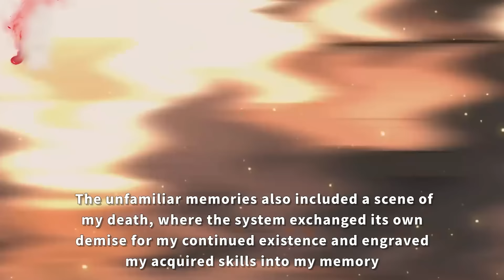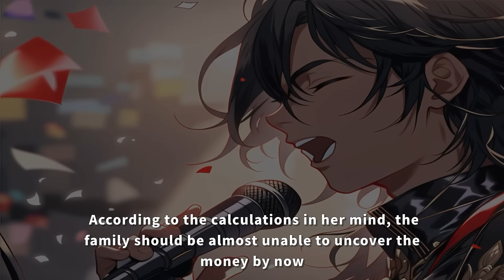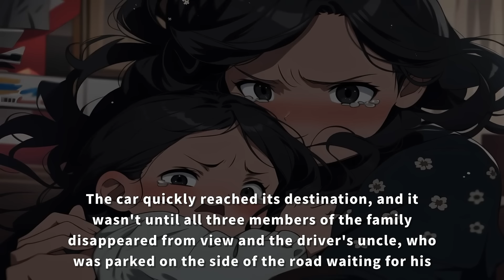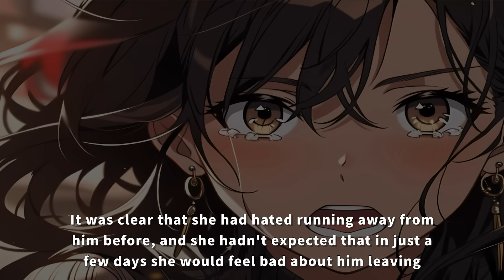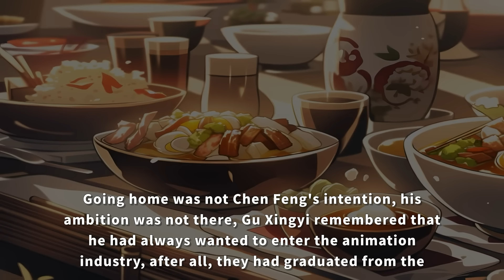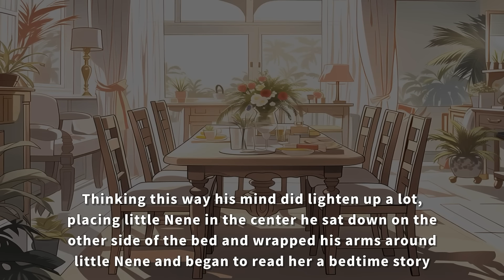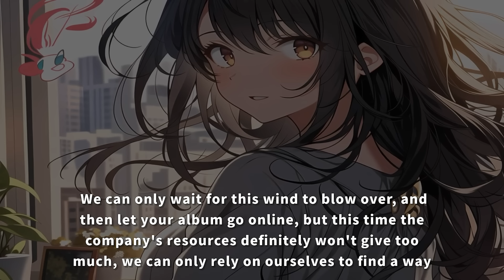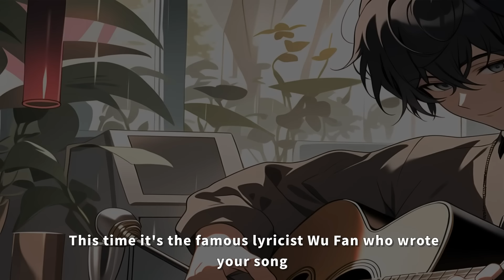I just woke up and my wife is trying to kill me? I'm gonna save my wife and baby.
manhwa resumen
anime recommendations
anime recap
anime recommendation
anime recap
manga unboxing
manga collection
anime recommendations